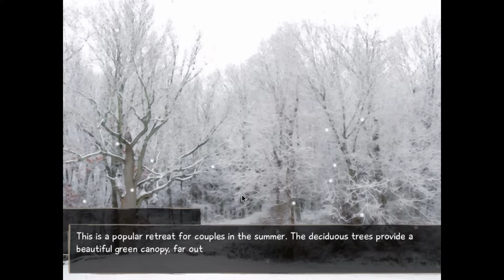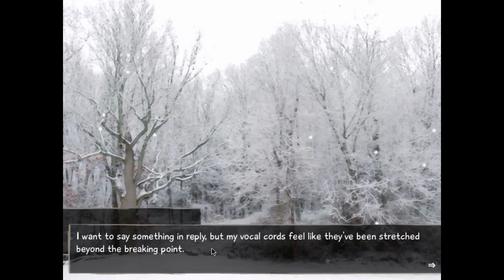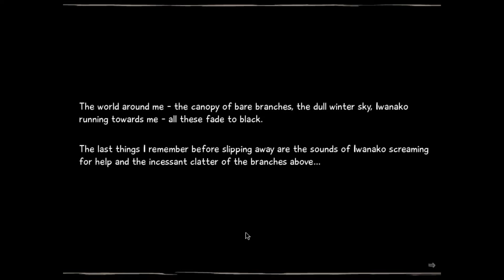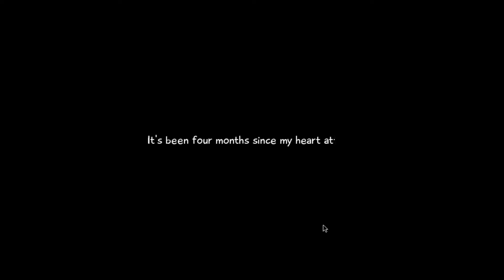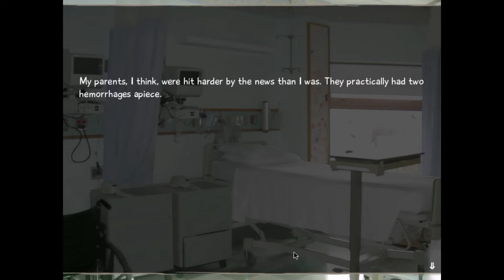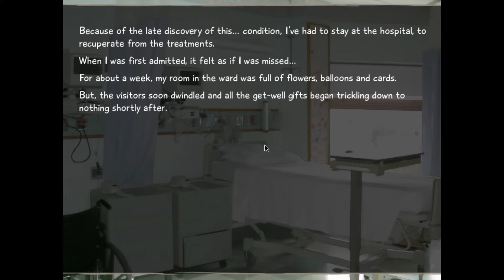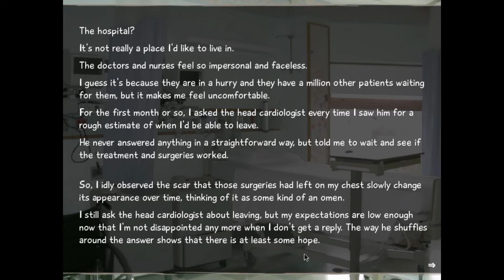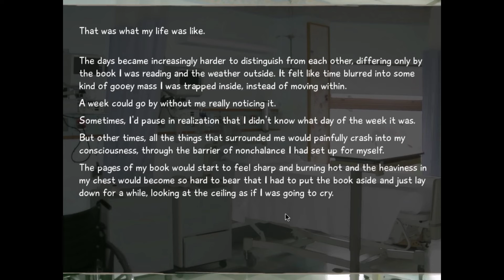Katawa Shoujo | Part 1 (Second Playthrough)